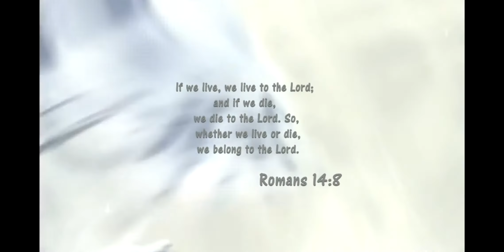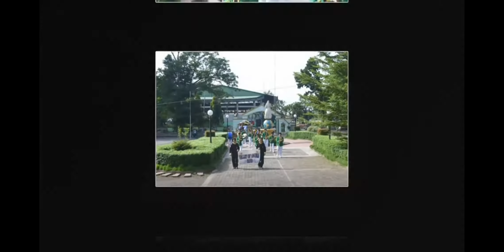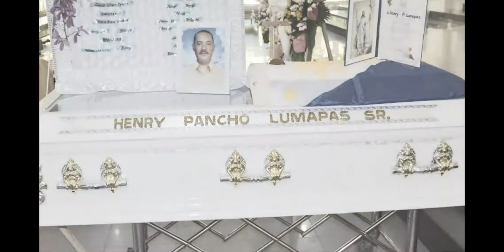Romans 14:8 (papa's memory part one)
If we live, we live for the Lord; and if we die, we die for the Lord. So, whether we live or die, we belong to the Lord.